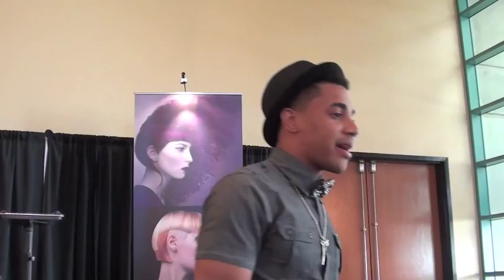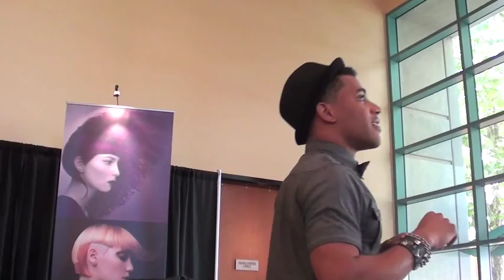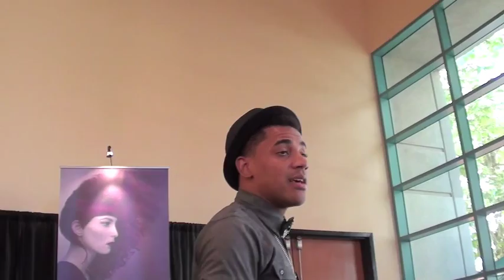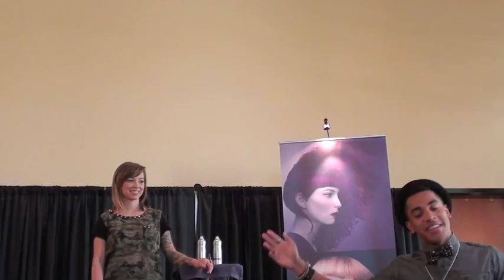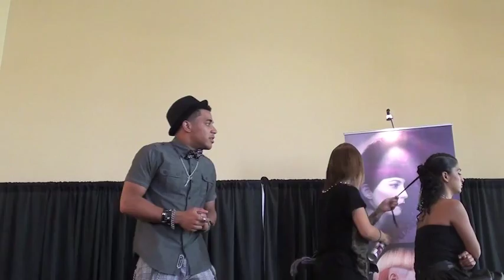.Editorial Hairstyling; Brenton Lee Hair Class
Styling, editorial, point cut, color tips, 4 steps for success, how to be successful in beauty career, pin curl waves, blunt cutting, Red Carpet Soft Look style, How to get inspired as a hairdresser, how to set goals for your success, and much more for cosmetologists, hairdressers, beauty school students, salon professionals, and educators. Great tips for hair students and hairdressers. Inspiration for the class was fashion museum and art of styling. Learn how to pin wave. Learn how to be creative, cut strong fringe, use wigs for platform work at hair shows. Learn how to hold your scissors, how to practice with shears, learn the "money making stance" for success in the salon. Learn how to use pipe cleaners to create a hair wave. How to water paint the wigs: the formulas used for the wigs in class. Do you hate to do pin curls and fingerwaves? Brenton Lee explains why you should learn to do pin curls and fingerwaves, and how they help acquire foundation skills for hairstyling. Learn how to brush the hair that was set with pin wave for editorial style set with hairspray and curled with one-inch curling iron.  Brush underneath of a hair strand to keep the hair texture; brush on top to get a nice wave set on hair. Video by BeautyHealthTravel Channel.